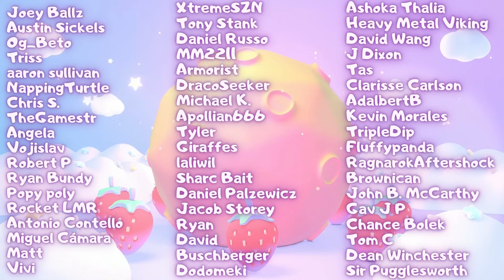ASMR 👽 Friendly Alien Spends Christmas With You! 💚 Cozy & Affectionate Relaxation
Fay wants to learn everything about this holiday and so you teach her how to decorate, exchange gifts and try hot cocoa! Some unexpected things happen along the way but everything will be fine as long as you're together :3
TIMESTAMPS:
0:00 - Fay tries to battle the xmas tree
2:44 - Putting on a santa hat, fluffy sounds
4:42 - Helping you decorate the tree and chatting about her alien culture
10:38 - Uh oh! You comfort her through bad news
14:48 - Giving her a gift to cheer her up! Tapping, squishy sounds and scratching
18:10 - She gives you some random junk as a gift ITS THE THOUGHT THAT COUNTS
20:44 - Trying hot cocoa, but her body has a strange reaction!
23:26 - Oops, power outage! But it ok because you're together! She uses her alien tech to simulate a hypnotic, relaxing environment to make you fall asleep

💖 Support Me! 💖

🌐 Social Media! 🌐

📬Send Fanmail & Gifts →
Seafoam Kitten
RPO Robie Street
Halifax, NS, B3K 0E4
Canada